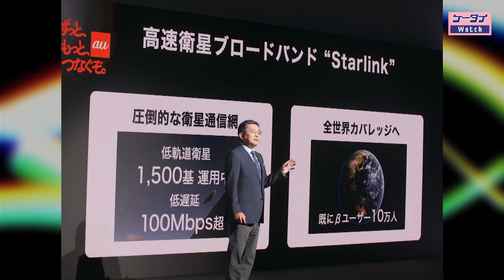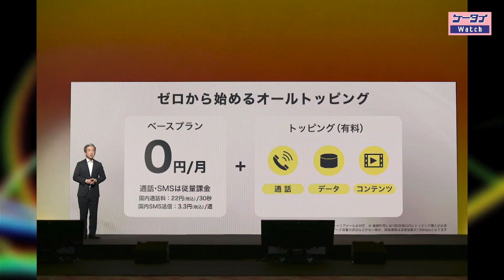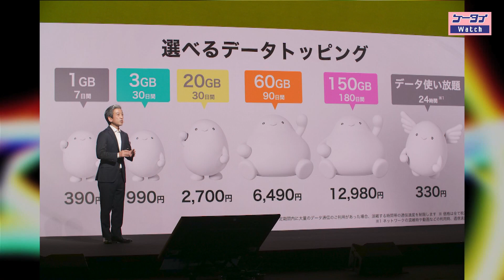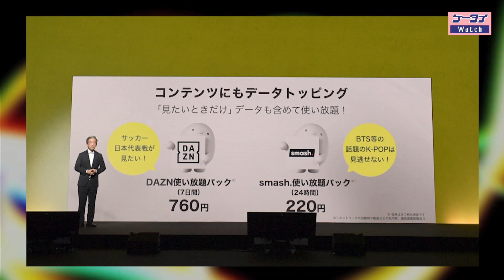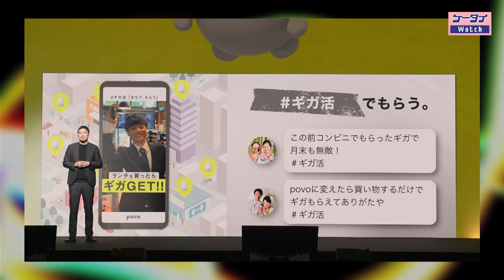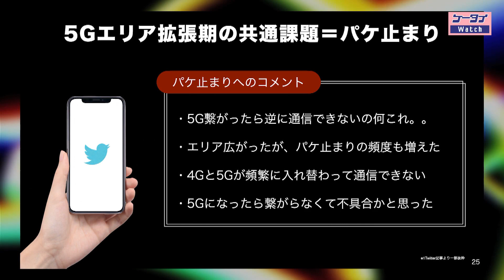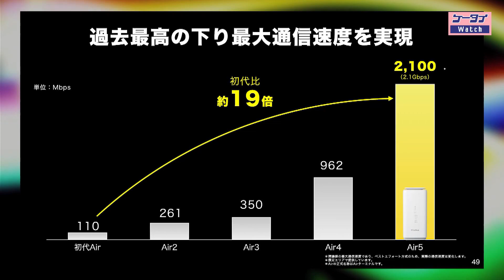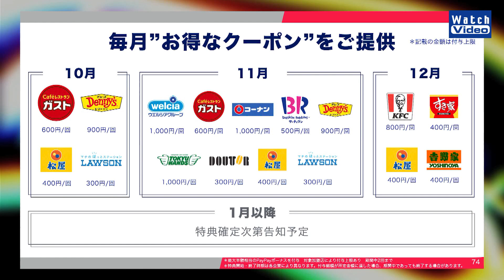KDDIは月額0円の新プランpovo2.0、ソフトバンクはPixel 6発表！【ニュース教えて／KDDI / ソフトバンク発表会／639／2021年10月6日公開】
KDDIとソフトバンクから発表されたサービスなどを紹介します。